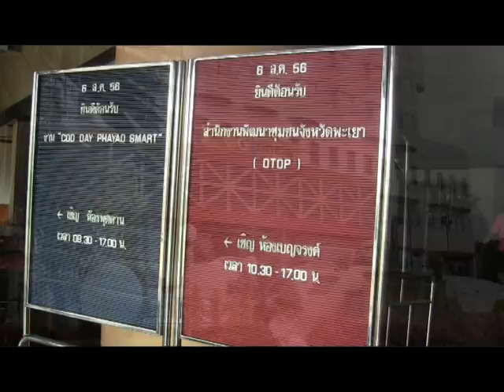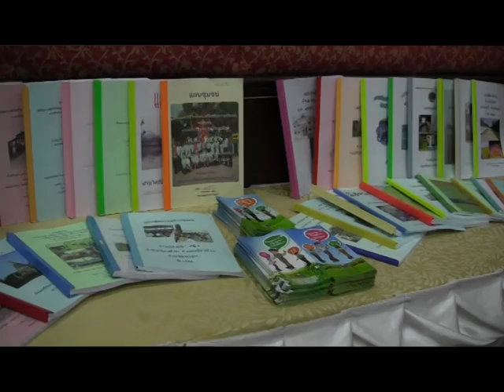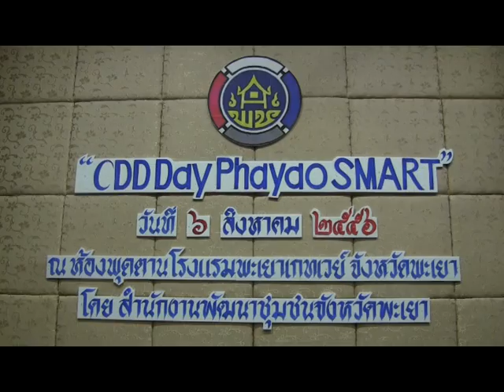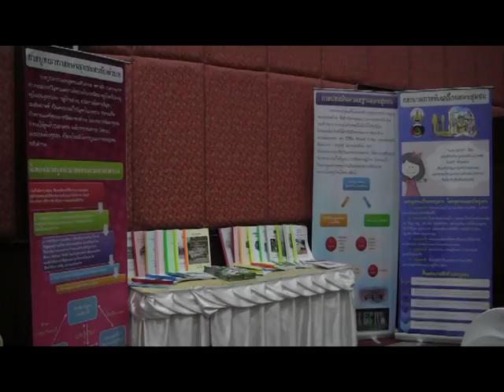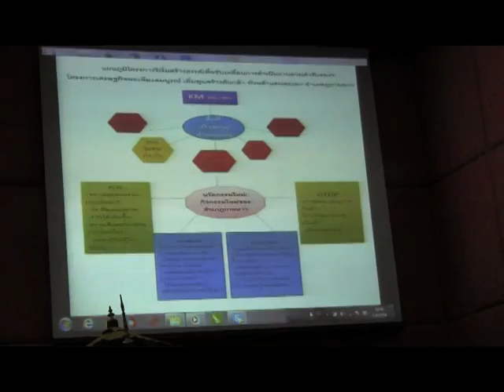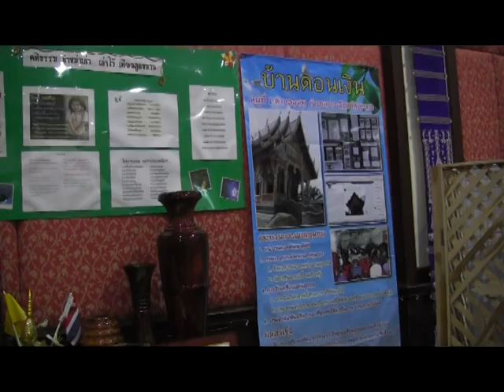CDD Day Phayo SMART_06.07.2556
พะเยาจัดงาน "CDD Day Phayao SMART" เมื่อวันอังคารที่ ๖ สค.๒๕๕๖ ณ โรงแรมพะเยาเกทเวย์ อ.เมืองพะเยา มีกิจกรรมหลัก ๓ กิจกรรมประกอบด้วย กิจกรรมแรก การจัดนิทรรศการแสดงผลการดำเนินงานตามโครงการริเริ่มสร้างสรรค์เพื่อขับเคลื่อนการดำเนินงานตามคำรับรองการปฏิบัติราชการภายในระดับหน่วยงาน(IPA) ปี ๒๕๕๖ รวม ๙ อำเภอ ภายใต้ชื่อโครงการ "เศรษฐกิจพอเพียงสมบูรณ์ เพิ่มพูนสร้างต้นกล้า ทั่วฟ้าแดนพะเยา" กิจกรรมที่ ๒ การประเมินกิจกรรมพัฒนาศักยภาพกลุ่มผู้ผลิตชุมชน(OTOP)โดยคณะกรรมการ KBOพะเยา และกิจกรรมที่ ๓ การจัดตลาดนัดแผนชุมชน ผู้เข้าร่วมกิจกรรม ๗๐ คน จาก จนท.พัฒนาชุมชน และผู้นำชุมชน ทั้ง ๙ อำเภอ..ประธานเปิดงาน โดย นายชนะแพ่งพิบูลย์ ปลัดจังหวัดพะเยา